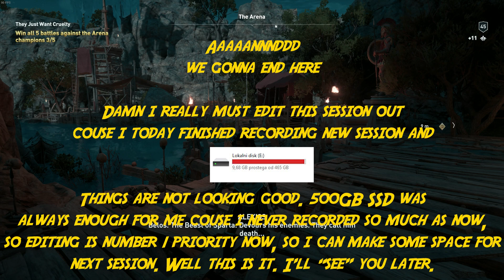Assassin's Creed: Odyssey: A*hole Run: Part: 211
I will try to be hard core asshole in this game or how much game will let me to be. Let's try, shall we.